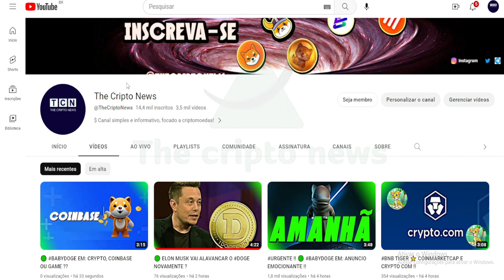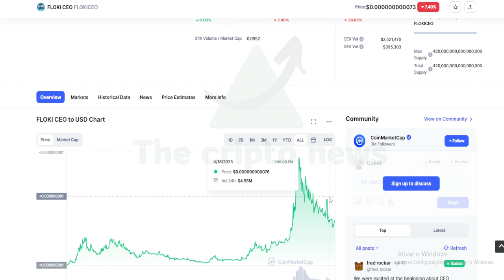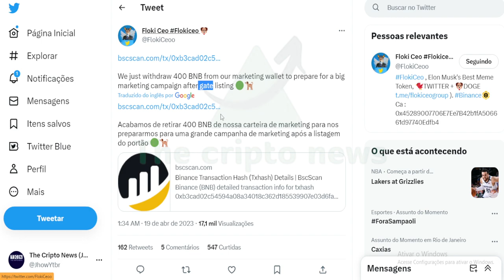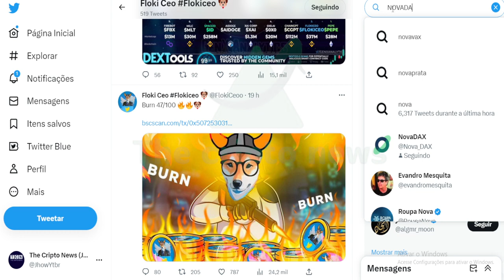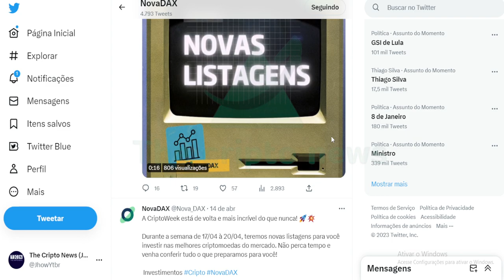BOMBASTICO 🟢 FLOKICEO EM: 2 LISTAGENS E RETIRADA !!